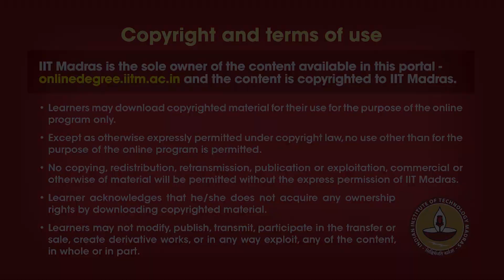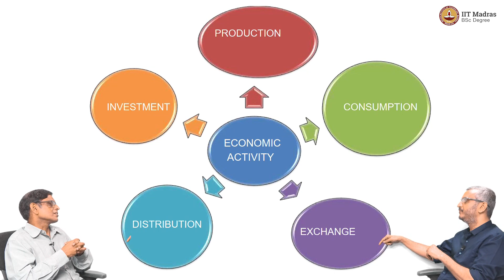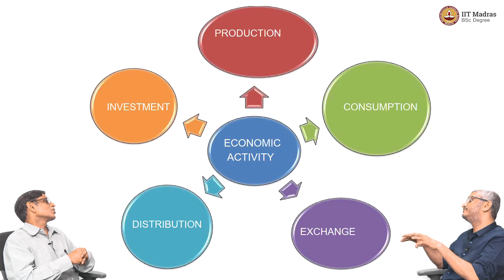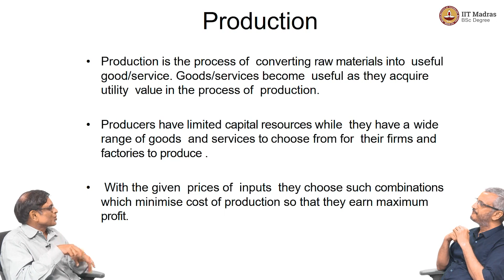W1L2_Micro & Macro Economics: The role of data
1) What is an economic activity?,
2) The role of producers and consumers,
3) How exchange leads to distribution of resources?,
4) Questions answered in micro and macro economics,
5) The role of data analysis at the micro and the macro level IIT Madras welcomes you to the world’s first BSc Degree program in Programming and Data Science. This program was designed for students and working professionals from various educational backgrounds and different age groups to give them an opportunity to study from IIT Madras without having to write the JEE.  Through our online programs, we help our learners to get access to a world-class curriculum in Data Science and Programming.